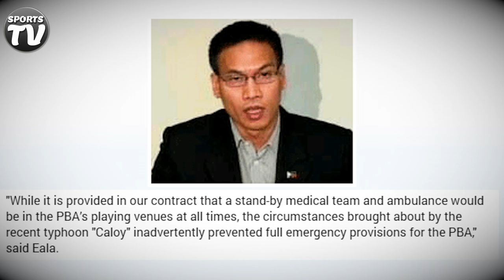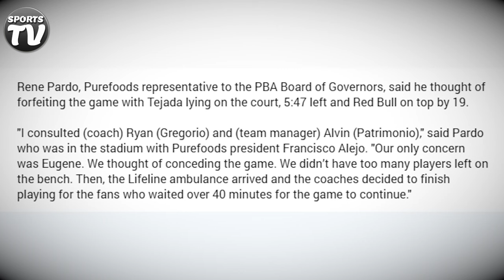PBA PLAYER na NAGTAMO ng PINAKA-MASAKIT na INJURY sa KASAYSAYAN ng PBA | SPINAL CORD INJURY